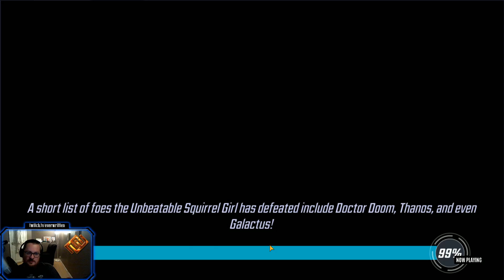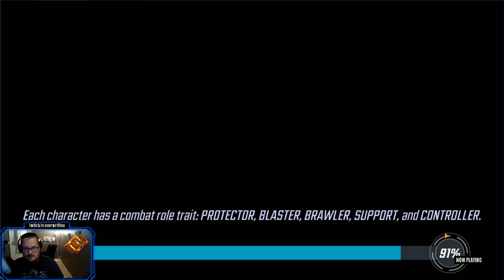Marvel Strike Force F2P AIM START! (Week 7 Recap)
So this is part of my massochistic F2P playthrough of Marvel Strike Force, but the TL;DR is I'm going to focus purely on minion characters (and minion summoners) and see how far in the game I can get. I have heard people recommend an AIM start, so I'm sort of heading towards that as well to be my raid and DD team. This is the week 7 recap video to see where I am at after the first seven weeks of play. This time I replaced the Kree minions with the full AIM TEAM! Give it a watch!